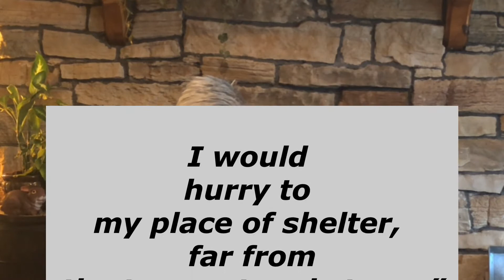Invisible Reality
Finding our shelter in the storm
I would hurry to my place of shelter, far from the tempest and storm.” Psalm 55:8